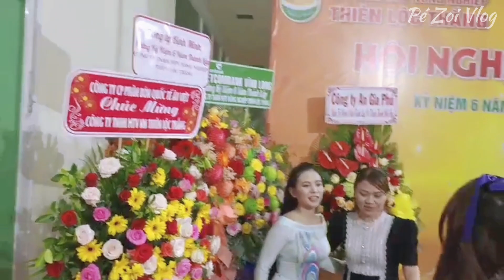Quỳnh Trang Hội Ngộ Cùng Dương Hồng Loan tại ivent Cần Thơ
Kênh Pé Zoi của fan hâm mộ lập để đăng những video hoạt động ca hát & đời thường , hậu trường show hát của Ca Sĩ Quỳnh Trang .